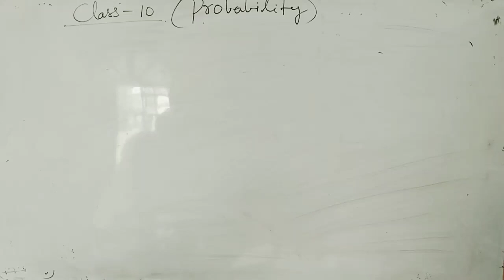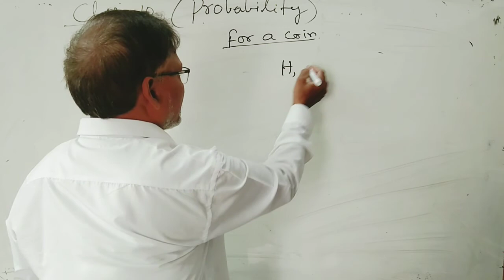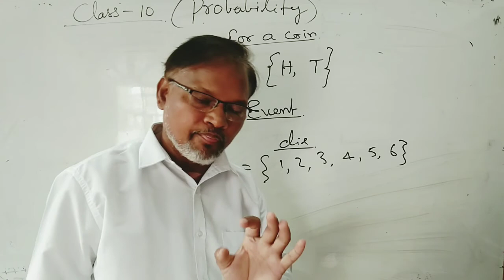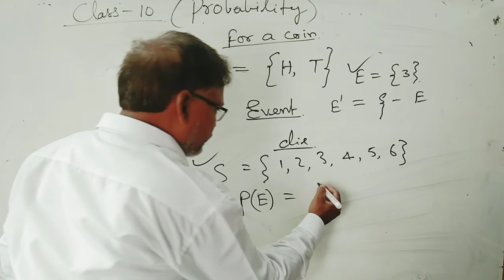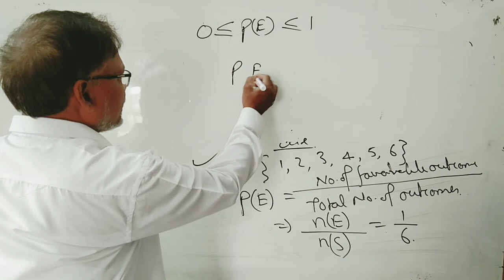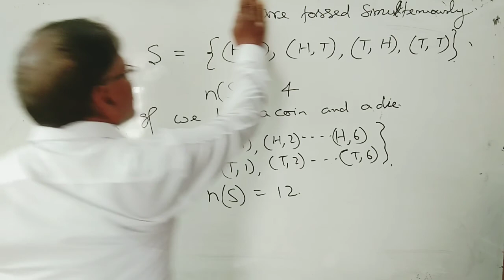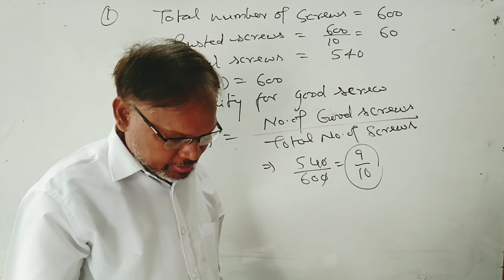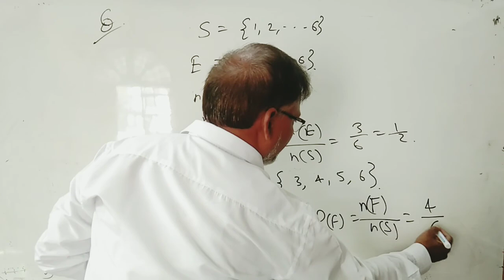Maths for class 10 ( Probability )